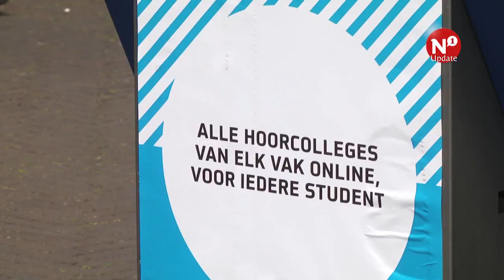Studenten delen bier uit als protest tegen Radboud Universiteit